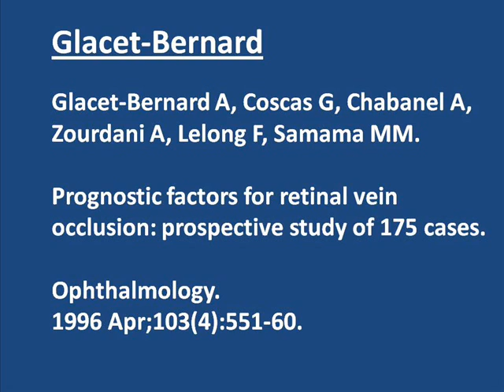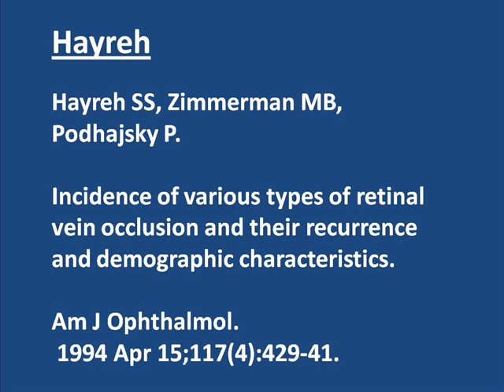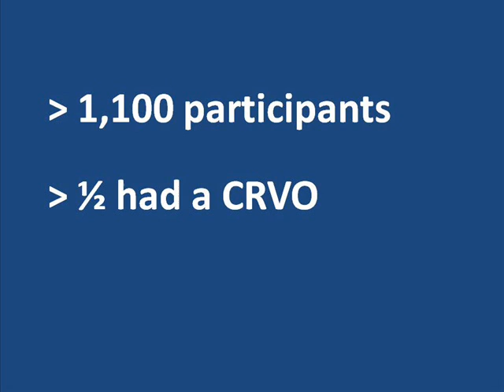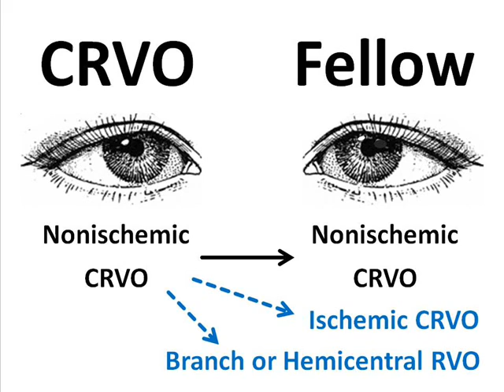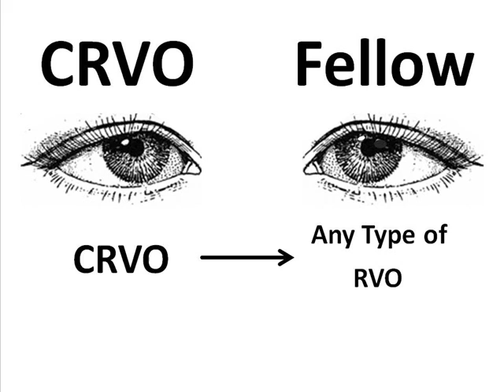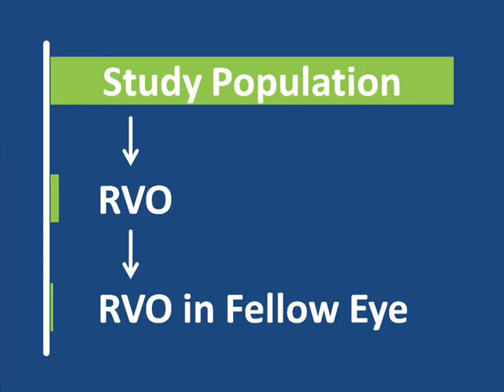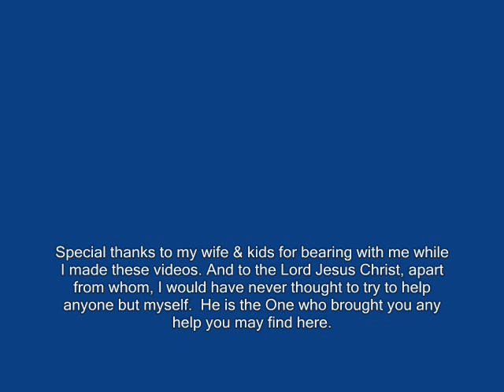Occlusions in the Other Eye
Description of studies related to the question, "What's the chance that something like this is going to happen in my other eye?" CRVO Support Group